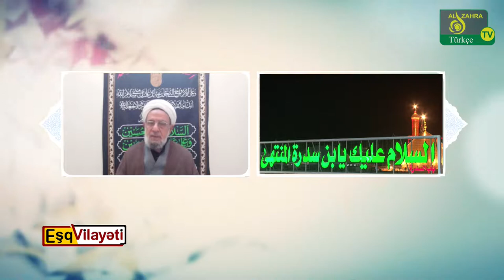Eşq Vilayəti(4): Höccətul-İslam vəl müslimin şeyx Əli sehhət, 1442